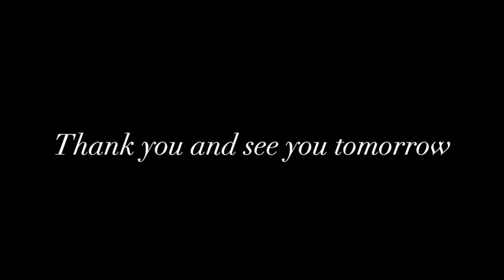The Shadow Day 4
A 7 day exploration looking into some of the rejected and unhealed parts of ourelves.